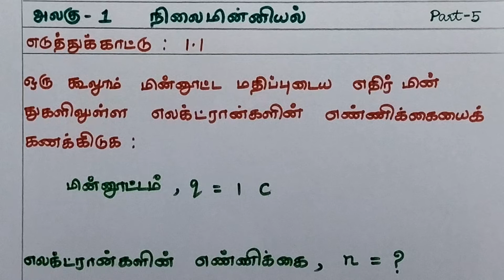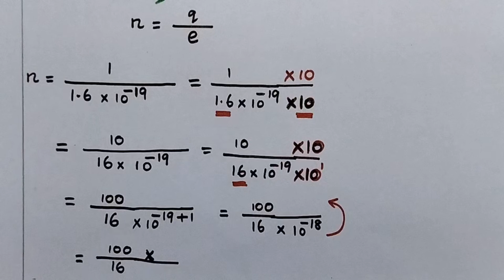XII - இயற்பியல் - Unit I - நிலைமின்னியல் - எடுத்துக்காட்டு 1.1 (Part 5)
We strongly believe that

"Known is a drop and unknown is an ocean"

Every student is different and everyone's requirement is also different.

This is an effort made to make Physics easy.

Link for the fourth video

Tamil Nadu State Syllabus - XII Physics - Tamil Medium

This video is about XII - இயற்பியல் - Unit I - நிலை மின்னியல் - Part 5